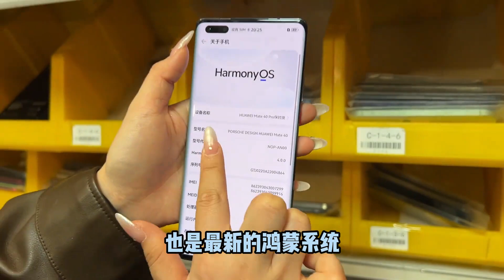市场行情大变，华为Mate最新款保时捷，破价跌至4000多！